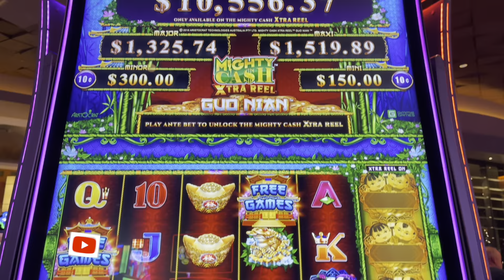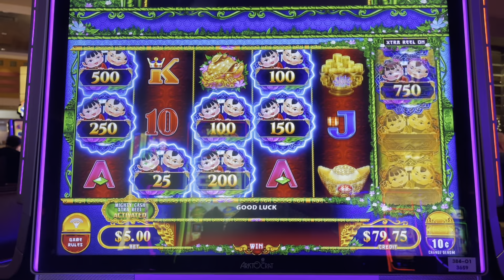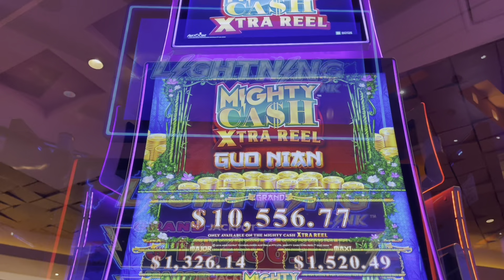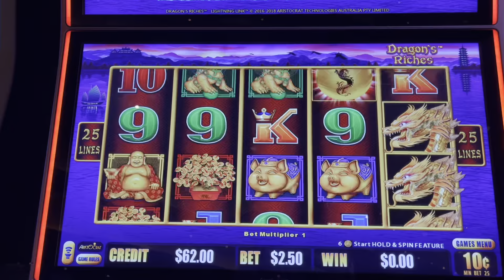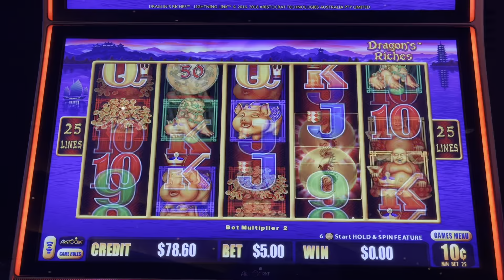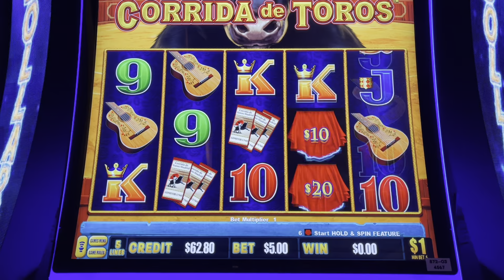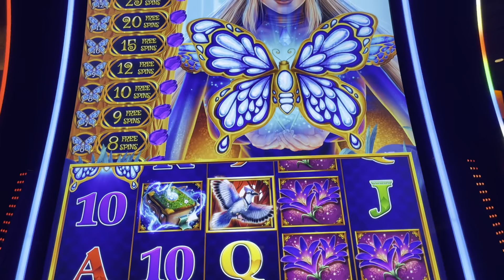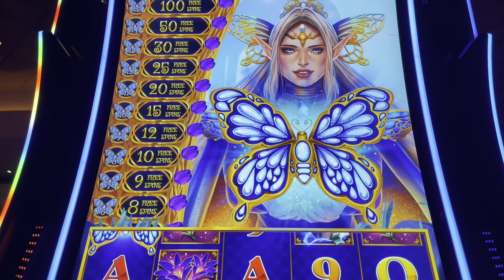How Long Will $100 Last on a Slot Machine in Las Vegas?